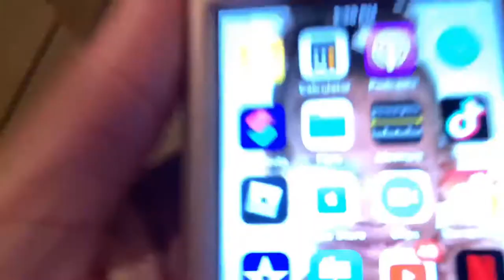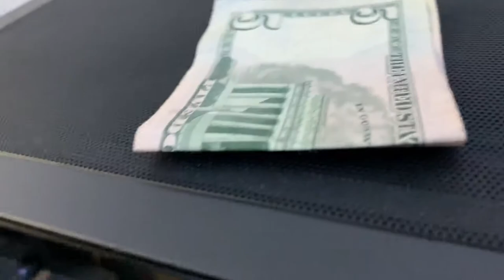Last To Say NO Wins! $$$ (Don't Say NO EXTREME Challenge)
Last To Say NO Wins Challenge